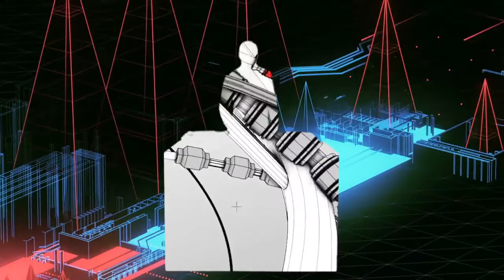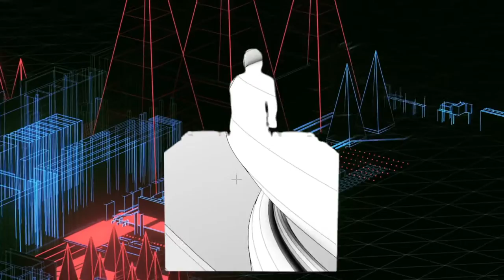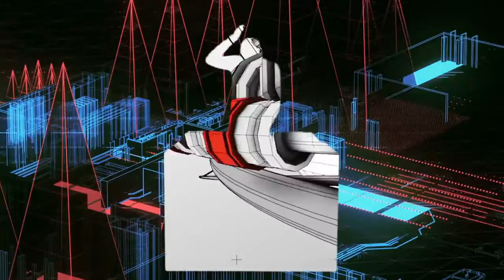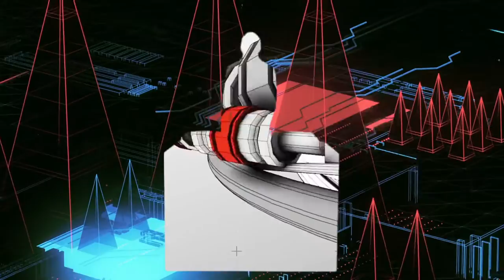Daniel Lesden || Thru The Stars On Autopilot || Trance Music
Check out this awesome mix by

Track : Thru The Stars On Autopilot
Artist : Daniel Lesden
Genre:- Trance Music
Label : Digital Om

Trance
Trance is a genre of electronic dance music that developed in the 1990s in Germany. It is characterized by a tempo of between 125 and mid 160 beats per minute, repeating melodic phrases, and a musical form that builds up and down throughout a track. Trance is a genre on its own, but also will include other styles of electronic music such as techno, house, pop, chill-out, classical music, and film music.
A trance refers to a state of hypnotism and lessened consciousness. This drifting sensation is portrayed in the genre by mixing many layers and rhythms to create build and release. For example, a characteristic of virtually all trance songs is the soft mid-song breakdown, beginning with and occurring after the orchestration is broken down and the rhythm tracks fade out rapidly, leaving the melody, atmospherics, or both to stand alone for anywhere from a few seconds to a few minutes. Another common characteristic would be the use of vocals often sung by a female voice ranging from mezzo-soprano to soprano sometimes without verse/chorus structure. This is sometimes catogorized into a sub-genre, Vocal Trance. Less often, the female vocals may be in a grand, soaring, or operatic style, which has been described as "ethereal female leads floating amongst the synths.